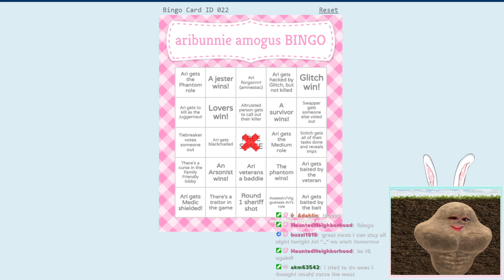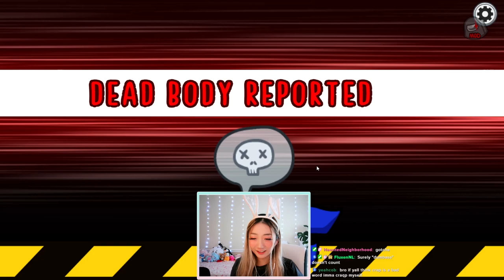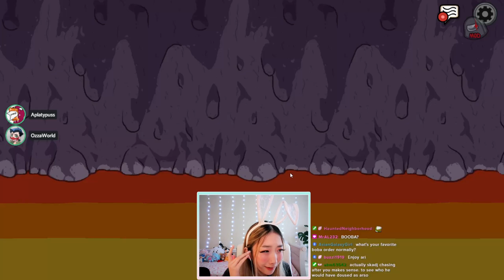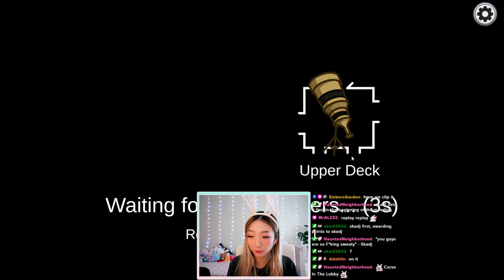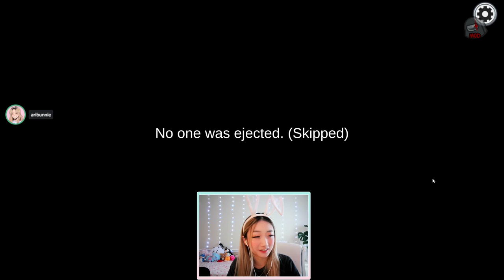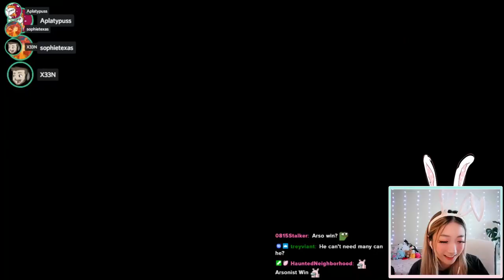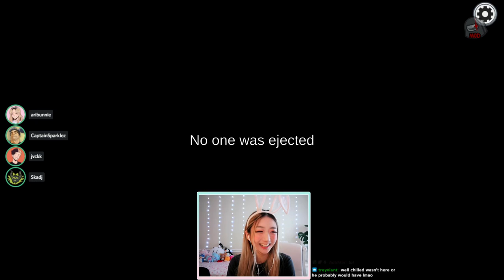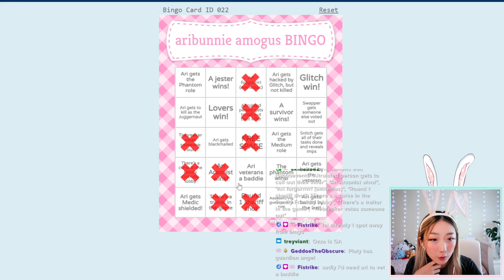DAY OF BETRAYALS! BINGO Amogus & Project Winter!~ :D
Livestream from June 8, 2022!